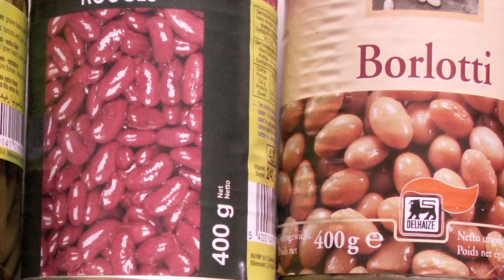Diets & Healthy Eating : Gas Prevention Diet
To start a gas prevention diet, you should discover and eliminate foods that increase your gas and increase your water and fiber intake.  Reduce your gas with help from a registered dietitian in this free video on healthy living.

Bio: Barb M. Mahlmeister is a registered dietitian and nutritionist.

Series Description: A healthy diet can improve many health issues, including sensitive stomachs, constipation, stress, oily skin, stomach acid and excessive gas. Find an array of healthy eating tips from a dietitian and nutritionist in this free video series on diets and nutrition.